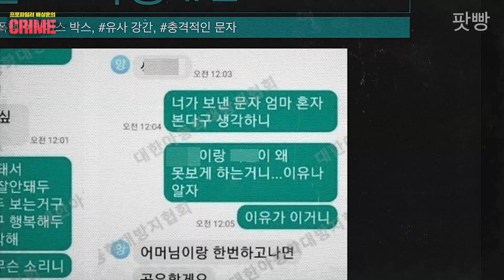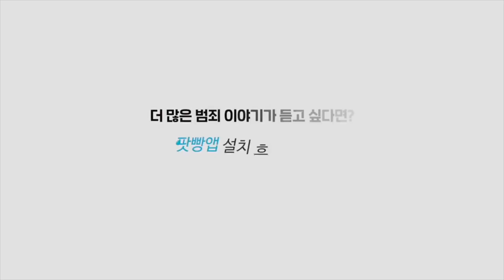[20개월 여아사건] 장모에게 보낸 문자의 의도는?